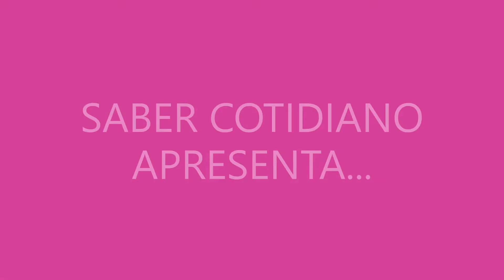Metodologia em Marx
Terceiro vídeo da série
Referências:
FAUSTO, Ruy. Marx: logica e politica: investigação para uma reconstituição do sentido da dialética.. 2. ed. São Paulo: Brasiliense, 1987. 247p.

torne-se um assinante do canal e tenha acesso a cursos e conteúdos exclusivos!